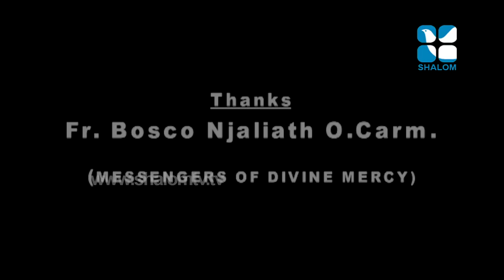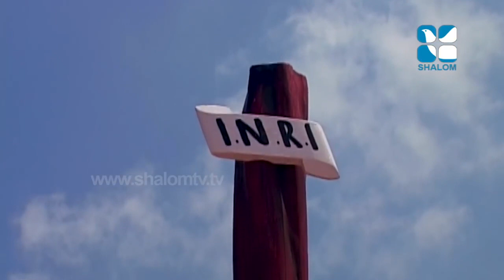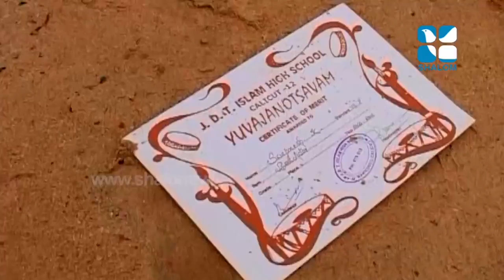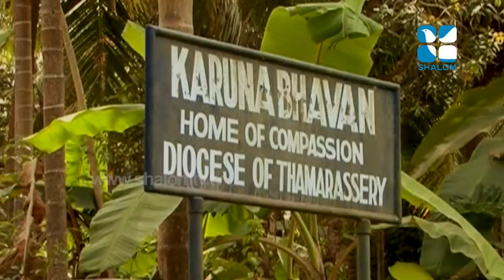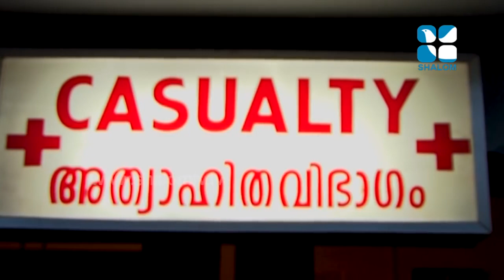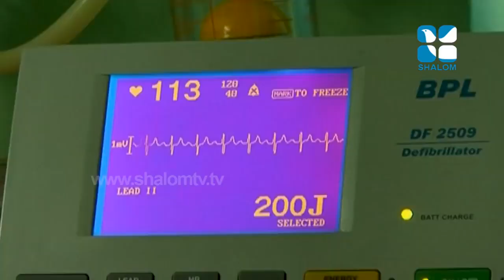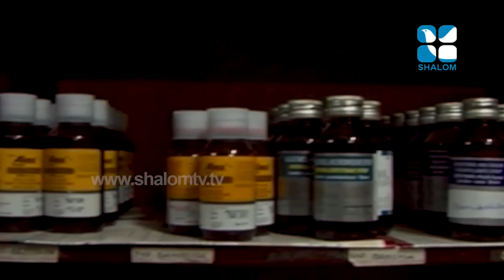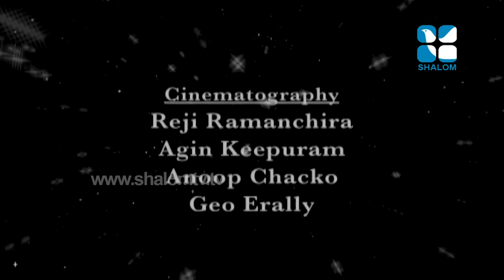Karunayude Japamala Fr Bosco Shalom TV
Karunayude Japamala Fr Bosco
VIDEO  Shalom TV
CARMEL MEDIA